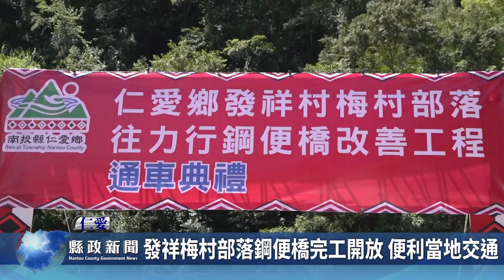發祥梅村部落鋼便橋完工開放 便利當地交通｜南投縣政新聞 2024.06.27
仁愛鄉發祥村梅村部落往力行鋼便橋改善工程舉行通車典禮，縣長許淑華、鄉長江子信、縣議員林庭秝、原民局長史強代表會代表及各界代表村民都熱烈參與。許縣長表示，縣府挹注800萬經費執行祥村梅村部落鋼便橋改善工程。仁愛鄉發祥村梅村部落新建鋼便橋工程於2024年5月完工，並在6月中旬正式對外開放通行。這座新橋橫跨瑞岩溪，全長30公尺，寬3公尺，專為小型車輛設計，顯著改善了當地居民的交通狀況。